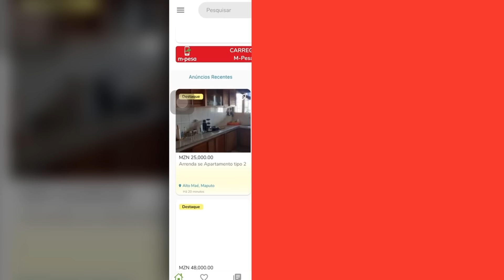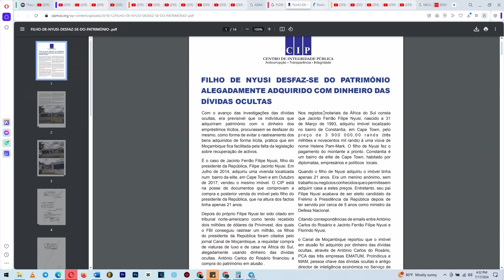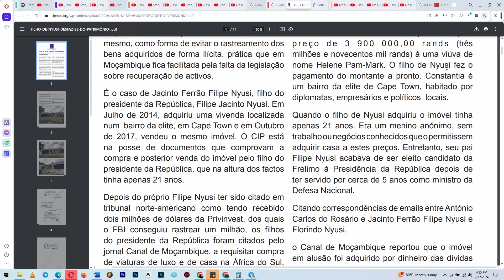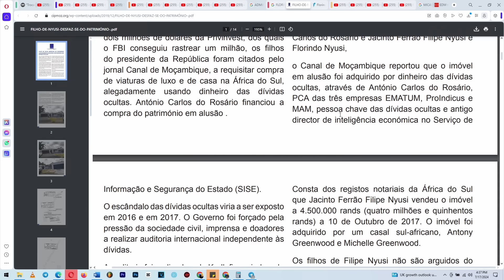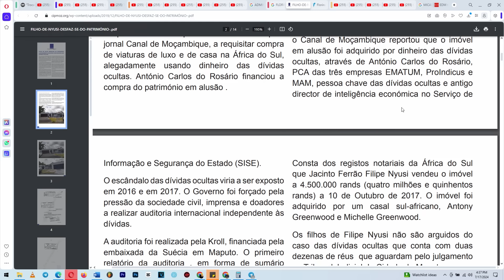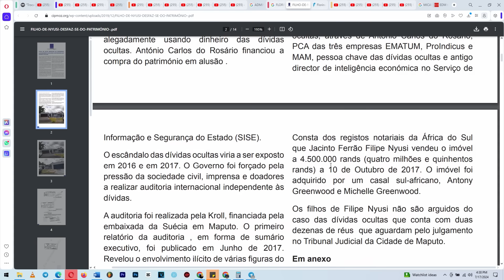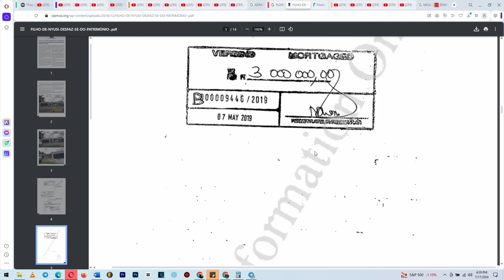Filho De Nyusi Comprou Uma Casa Multimilionária Com Dinheiro Roubado Na AFRICA DO SUL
Siga a Agência Unanga
Agência produtora de conteúdos